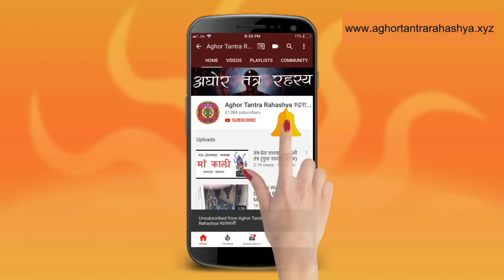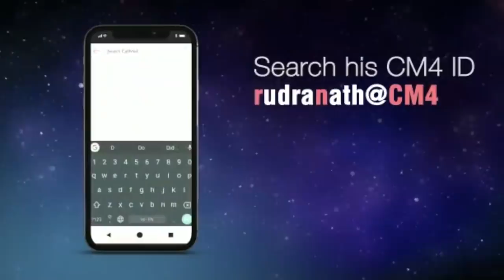दरिद्रता दूर करने के लिए घर के मंदिर में रखें ये 5 वस्तु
पूजा में सफलता मतबल जीवन में सफलता।

Alakh Aadesh!